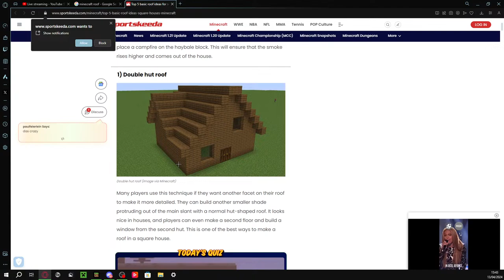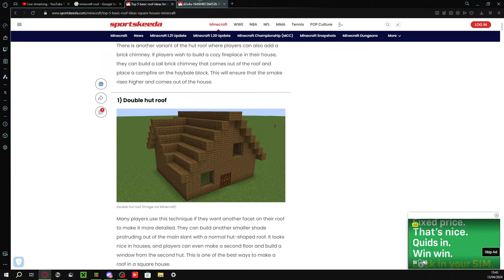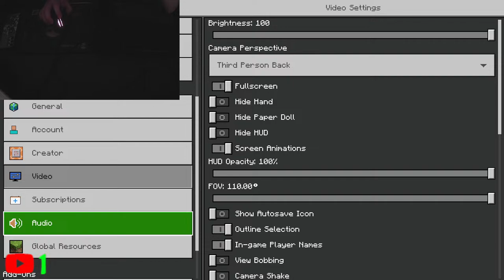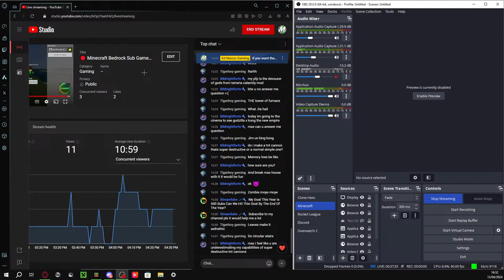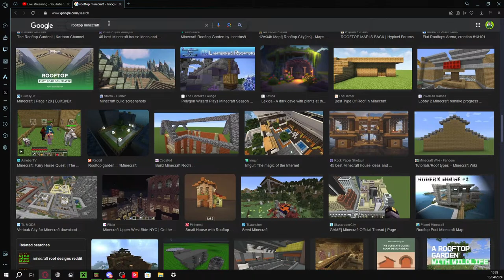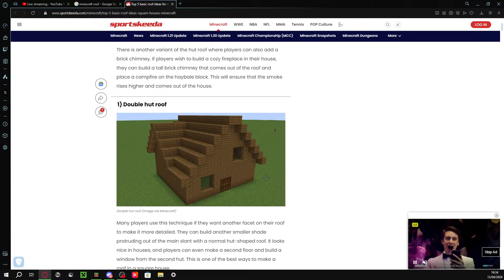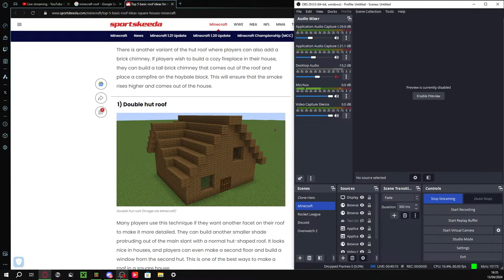🔴 Minecraft Bedrock Sub Games // Come Watch and Play // Handcam 🔴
My Youtube Channels + My Friends Channel

Sub Goals

500 Next Goal